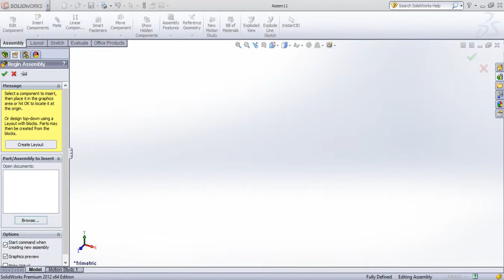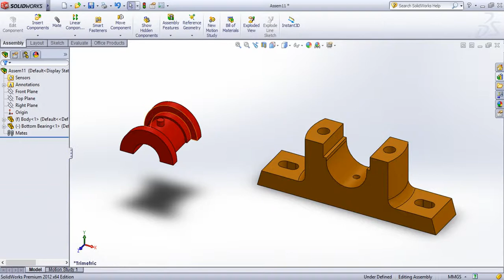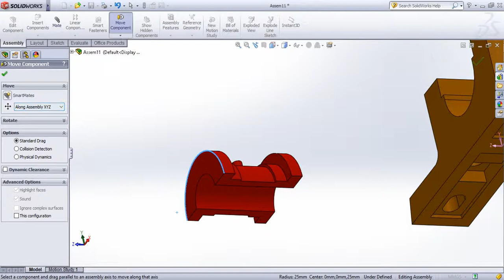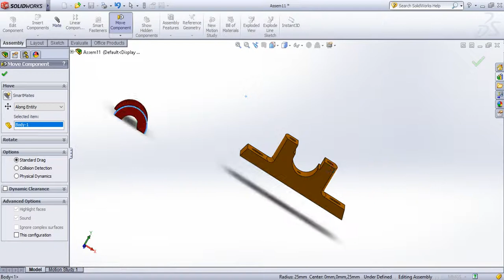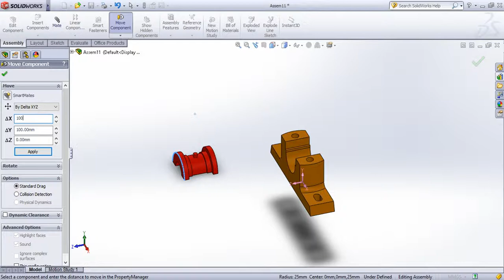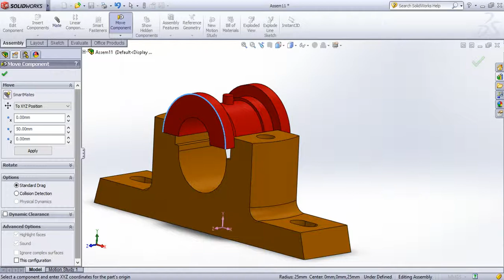SolidWorks Tutorial in Tamil 65 : Move Component | Assembly | Solid